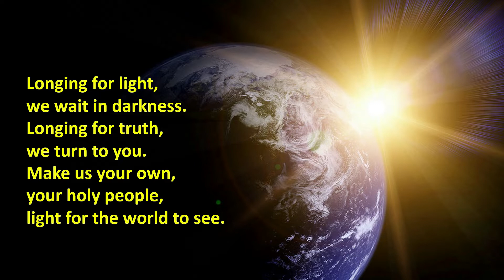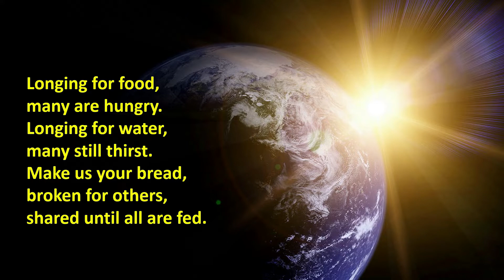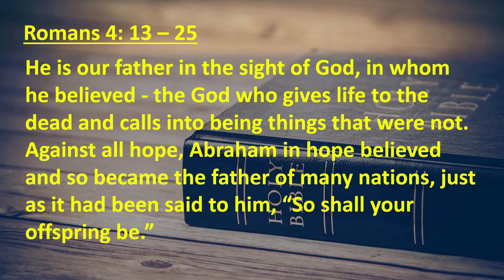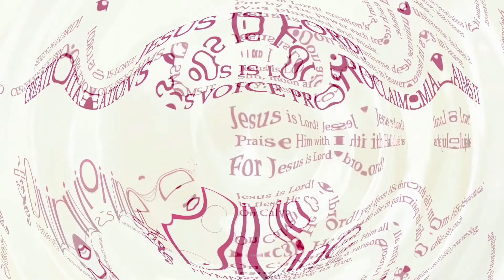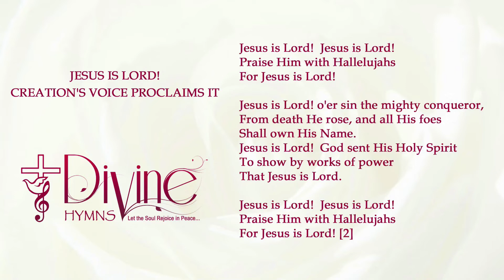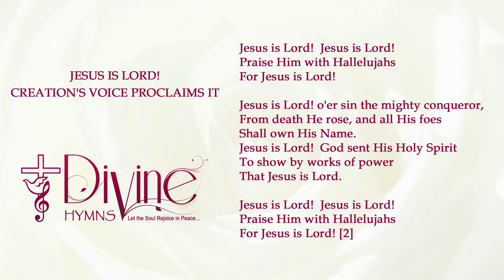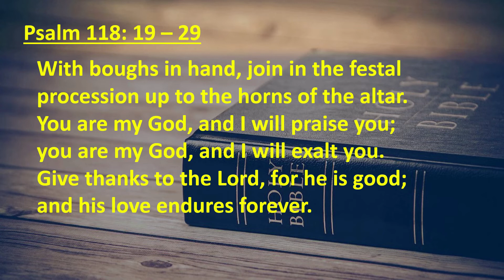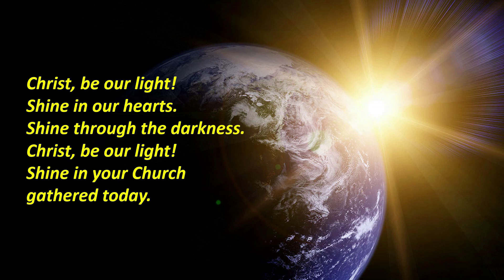REPEAT Daily Devotions from 2021 for Saturday 30th April 2022